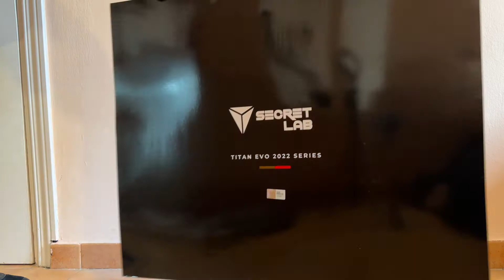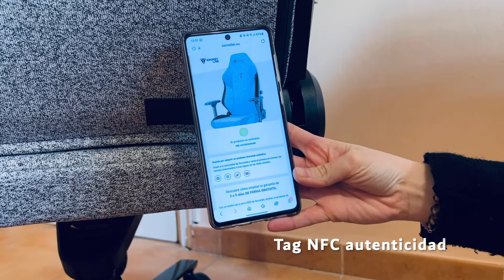Secretlab Titan Evo 2022: análisis y opinión honesta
Analizamos la poderosa silla gaming Titan Evo 2022 de Secretlab: ¿se adapta bien al cuerpo? ¿es fácil de montar? ¿vale la pena pagar lo que cuesta?

En este vídeo ponemos a prueba uno de los modelos más populares de las sillas de Secretlab. Hacemos el unboxing, comprobamos su comodidad y te damos nuestra opinión.

Si te quedan dudas y quieres encontrar la silla gaming que mejor se adapta a ti, no te pierdas nuestra guía donde te revelamos las mejores del año